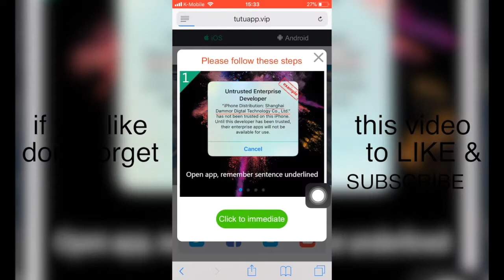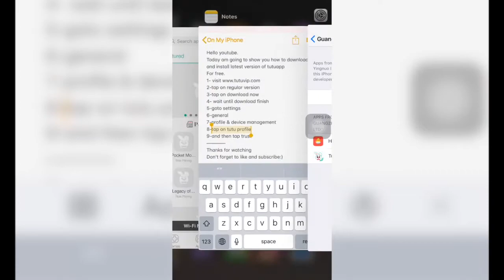INSTALL CRACKED iPHONE APPS! iOS 11! No JB! NO PC! [2017]